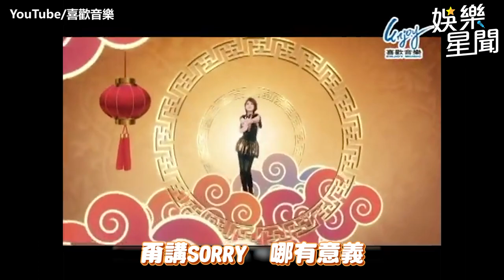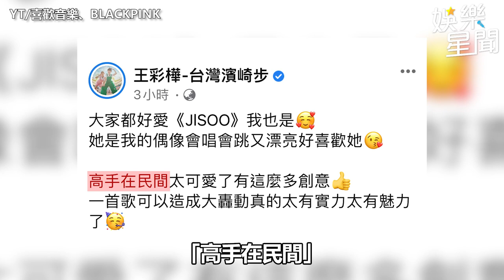Jisoo新歌迸出台味變迷因 王彩樺是「開花舞」始祖？｜娛樂星聞